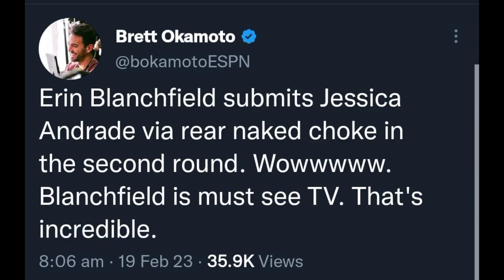UFC fighters and UFC media reacts to Erin blanchfield vs Jessica andrade